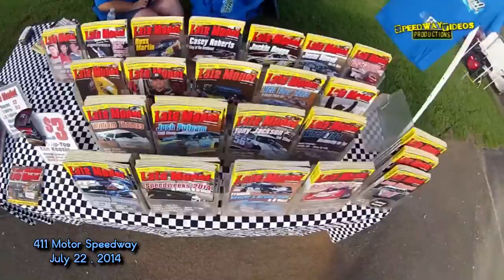Camera On A Stick at 411 Motor Speedway 7 22 14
Subscription available for $6.99 or Buy Videos Online in HD $5 @